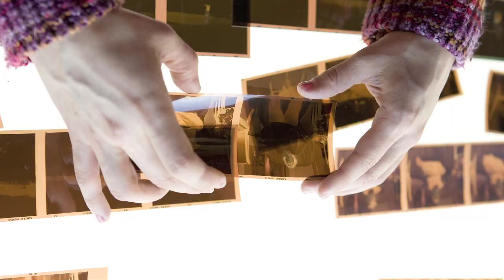"Slice of Campus Life" Photo Contest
A picture says a thousand words or can be worth $1,000 at Concordia University. Photographers Adad Hannah, Linda Rutenberg and Aydin Matlabi give advice to participants submitting photos to Concordia's "Slice of Campus Life" Photo Contest.

The contest launches on September 6, 2011 and will close on October 1, 2011. It is open to Concordia students, faculty and staff.